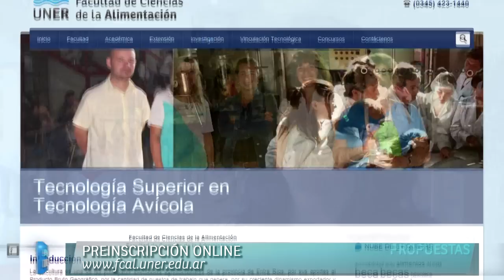Tecnicatura Superior en Tecnología Avícola